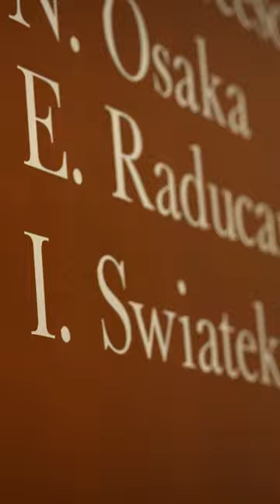US Open CHAMPION at 21 🏆 Iga Swiatek’s dream coming true in 2022! 💭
Watch the World No.1 behind the scenes in Break Point: Part 2, now streaming only on @Netflix 📺

The Hologic WTA Tour is the global leader in women’s professional sports.